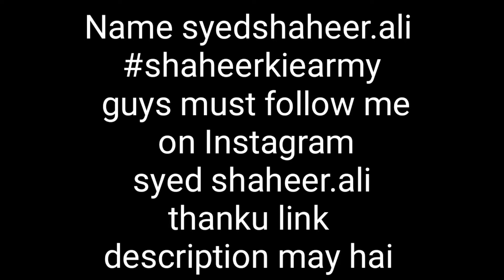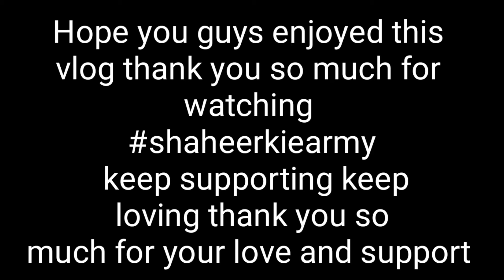Anaya or Taimor kay kaam check karain zara (shaheerkhanvlog)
shaheerkiearmy vlogging doitforthevlog 100days100vlogs challenge so guys support me or agar app muj say baat karana chahtay hain toh app insta pay asaktay hain